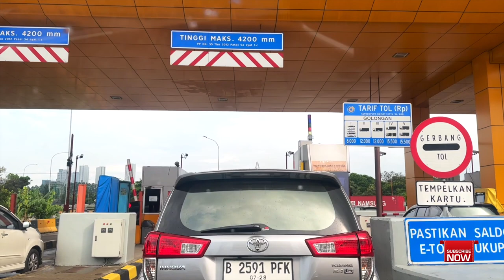🇲🇨MOST CONGUSTED HIGHWAY 2024 Serpong To Jakarat Toll Road Indonesia 4K60FP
🇲🇨The Tangerang–Merak Toll Road (shortened to Tamer Toll Road), also known as the Banten Highway, is a toll road that connects Tangerang with the Port of Merak in the province of Banten, Indonesia. Being a part of the Jakarta–Merak Toll Road, the toll road passes through Cikupa, Balaraja, Kragilan, Ciujung, Serang, and Cilegon, before ending at Merak.[1]🇲🇨

🇲🇨The Jakarta–Cikampek Toll Road (or Japek toll road) is a tolled expressway in Indonesia that was inaugurated in 1988. A part of Trans-Java Toll Road network, he highway links Jakarta with cities to its east in the province of West Java. Its 36.84 kilometer-long Cikunir–West Karawang section overlaps with the Sheikh Mohammed bin Zayed Skyway.🇲🇨

🇲🇨Jakarta–Cikampek Toll Road is nominated as the most congested highway in Indonesia, especially in the area of Cikunir JCT- Bekasi Barat (although half of the expressway is 8-lanes dual carriageway (KM0-KM37) and another half is 6 lanes (KM37-KM73). By the completion of Jakarta-Cikampek Elevated Tollway spanning 36.45 kilometres (22.65 mi) from Cikunir to West Karawang, the capacity is expanded and congestion is slightly decreasing along this stretch (another stretch after Karawang Barat eastbound is, unfortunately, more congested.)🇲🇨

🇲🇨As of 2021, Jakarta-Cikampek toll road is surrounded[clarification needed] by 2 main projects which is under construction : LRT Cawang-Bekasi Timur (north section, KM0-KM18, under construction) and Jakarta-Bandung High Speed Railway (south section, KM0-KM38).🇲🇨

🇲🇨The Jakarta–Tangerang Toll Road (shortened to Janger Toll Road) is a toll road that connects Jakarta with Tangerang in the province of Banten, Indonesia. Being a part of the Jakarta–Merak Toll Road, it was opened on 27 November 1984. It is the main road for residents who live in the western Jakarta area.🇲🇨

🇲🇨Welcome To Indonesia..Located From Karachi,Pakistan..My Vlogs For Explore Indonesia Like jakarta vlog,daily routein vlog,indonesia life vlog,indonesia foods vlog,Village Vlog,Jakarta Vlog,Tangerang Vlog,Surabaya Vlog,Indonesia Street Vlog,indonesia Beauty Vlog..Different Places Vlog. Vlog Language Indonesian And Urdu...I Hope You Entertaine My Vlogs And Information About Indonesia..